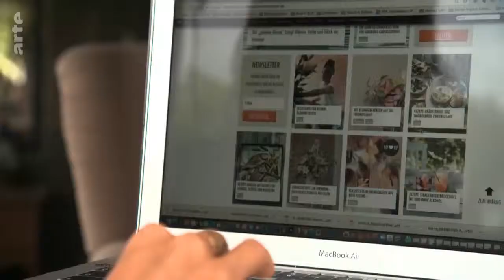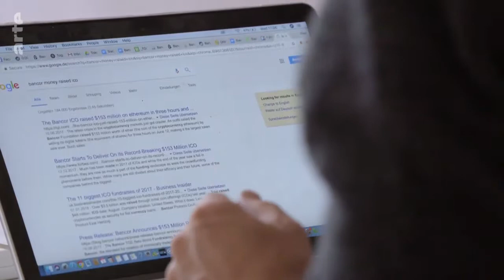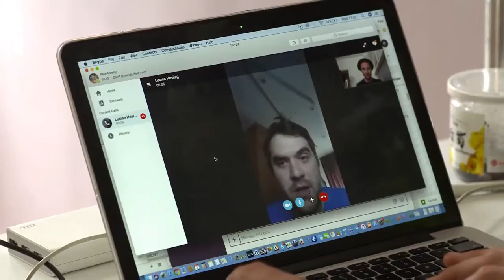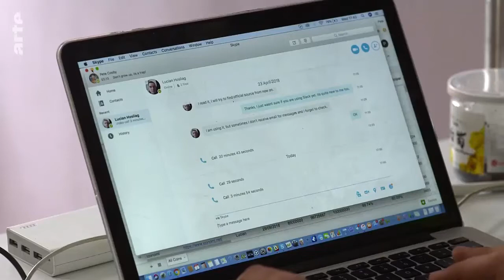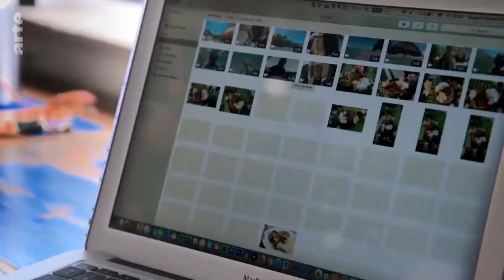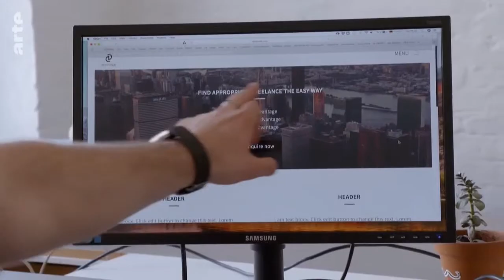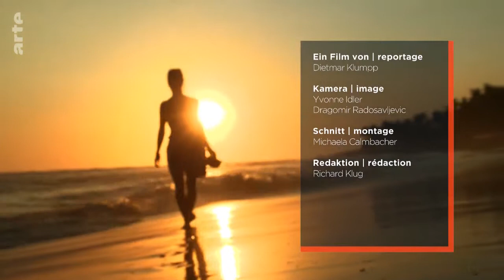Digitale Nomaden - Die Welt ist ihr Arbeitsplatz (Doku 2018)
In Zusammenarbeit mit ARTE

Der Arbeitsplatz im Paradies: Pete und Supi leben als Digitale Nomaden. Beide bereisen permanent die Welt, arbeiten von unterwegs und sind immer online. Ihr Leben steht für die digitale Revolution und wie diese unsere Arbeitswelt und unser Leben verändert. Der Reiz der Freiheit stößt aber auch an Grenzen.